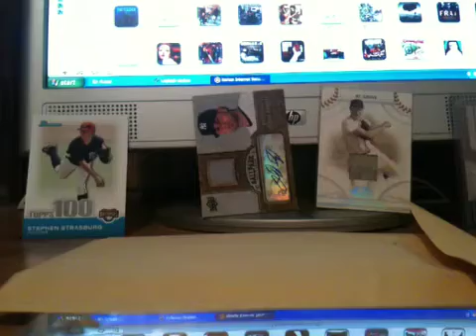Mystery pack 5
Thanks bud